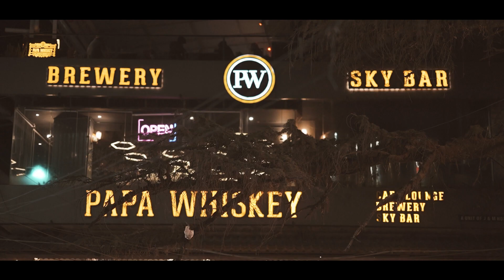Hardeep & Navjit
Deep studio

                         Book your Shoots now :
                                     Instagrame

                   Pre wedding         Hardeep & Navjit
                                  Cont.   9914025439